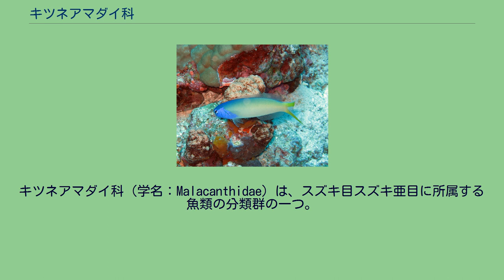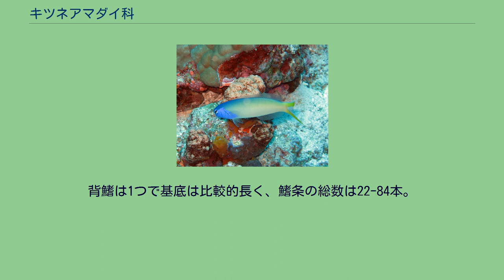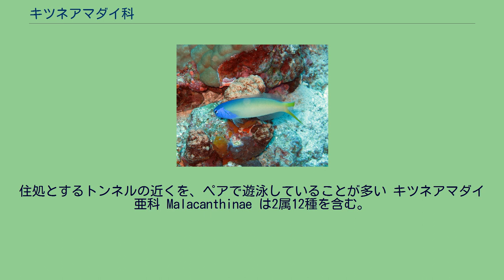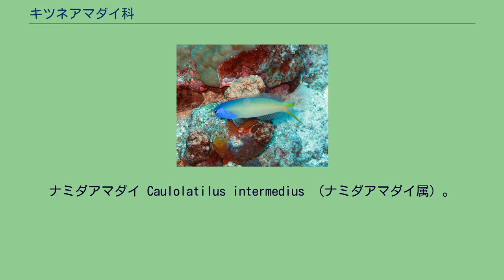キツネアマダイ科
キツネアマダイ科（学名：Malacanthidae）は、スズキ目スズキ亜目に所属する魚類の分類群の一つ。
キツネアマダイ・アカアマダイなど、やや深みで暮らす底生魚を中心に2亜科5属40種が記載される。
科名はギリシア語で「mala（多くの）」と「akantha（トゲ）」を意味し、本科魚類の仔魚が頭部と鱗に多数のトゲをもつことに由来している。
キツネアマダイ科の魚類はすべて海水魚で、太平洋・インド洋・大西洋など世界中の温暖な海に幅広く分布する。
海底と密接に関連した生活を送る底生魚のグループで、底生性の無脊椎動物や動物プランクトンを主に捕食する。
分布水深は10m程度の浅場から、600mに至る深海まで幅広い。
キツネアマダイ亜科は水深50mまでのサンゴ礁・岩礁付近の砂礫底に生息する一方、アマダイ亜科は50m以深の砂泥底に分布する種類が多い。
本科魚類はすべて海底に穴を掘り、隠れ住む習性がある。
トンネルの構造は非常に複雑で、キツネアマダイ亜科の一部の種類はサンゴの破片や貝殻を入り口に積み上げ、塚状の構造物を形成する。
この構造物は他の魚類や無脊椎動物にも生息場所として利用され、砂泥底における多様性の拡大に貢献していると考えられている。
キツネアマダイ科の仲間は左右に平たく側扁した、いわゆる鯛型の体型をもつ。
数十cm程度の種類が多いが、Lopholatilus 属の2種のように全長1mを超えるものも知られている。
背鰭は1つで基底は比較的長く、鰭条の総数は22-84本。
臀鰭も長い基底をもち、1-2本の弱い棘条と11-55本の軟条で構成される。
腹鰭は1棘5軟条で、尾鰭の形状は截形あるいは二又形までさまざま。
鰓蓋骨に1本のトゲをもち、キツネアマダイ亜科およびナミダアマダイ属では鋭く強靭となる。
鰓条骨は6本で、椎骨は24-25または27個。
キツネアマダイ科にはNelson（2006）の体系において2亜科5属40種が認められている。
キツネアマダイ亜科およびアマダイ亜科の形態学的差異を重視し、後者を独立のアマダイ科 Branchiostegidae として扱うこともしばしばある。
本科とカサゴ目セミホウボウ科との類縁関係が一部の研究者によって指摘されているが、その後の形態学的・分子生物学的解析はいずれも否定的な見解を示している。
キツネアマダイ Malacanthus latovittatus （キツネアマダイ属）。
やや突き出た吻と黒色の縦縞が特徴 ヤセアマダイ Malacanthus brevirostris （キツネアマダイ属）。
縄張りを争う姿 サンゴアマダイ属の1種（Hoplolatilus starcki）。
住処とするトンネルの近くを、ペアで遊泳していることが多い キツネアマダイ亜科 Malacanthinae は2属12種を含む。
体は比較的細長く、頭部は横方向に丸みを帯びる。
背鰭はキツネアマダイ属では1-4棘43-60軟条で、サンゴアマダイ属では3-10棘13-34軟条で構成される。
臀鰭の軟条は12-55本。
ナミダアマダイ Caulolatilus intermedius （ナミダアマダイ属）。
大西洋西部に分布し、主な生息範囲は水深45-290m Lopholatilus 属の1種（L. chameleonticeps）。
釣魚・食用魚として利用され、全長125cmに達する本科魚類中の最大種。
19世紀末に数百万匹に及ぶ大量死が記録されており、潮流の変化が原因であったと推測されている アマダイ亜科 Latilinae （Branchiosteginae）には3属28種が記載される。
やや切り立った頭部をもち、体高はキツネアマダイ亜科よりも高い。
背鰭は6-10棘14-27軟条、臀鰭の軟条は11-26本。